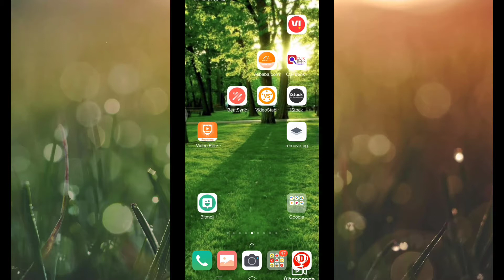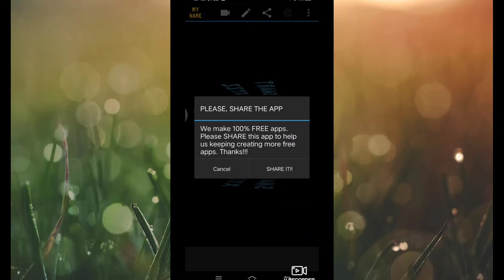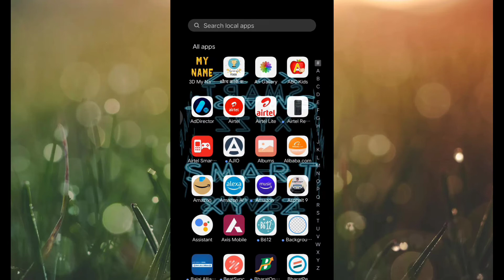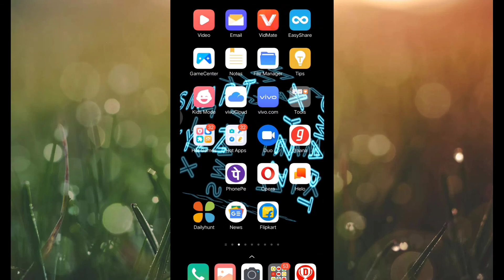Woh To used 3D My Name Live Wallpaper| Kaise Banaye Apne Naam Ka 3D Live Wallpaper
Woh use 3D My Name Live Wallpaper| Kaise Banaye Apne Naam Ka 3D Live Wallpaper|  3D Name Live

Woh To Making 3D My Name Live Wallpaper| Kaise Banaye Apne Naam Ka 3D Live Wallpaper|  3D Name Live

tech
smart xyzz